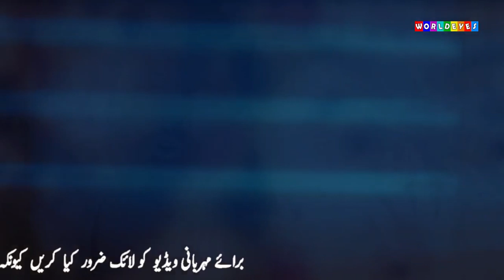Mira Sethi Wedding Pics & Complete Video